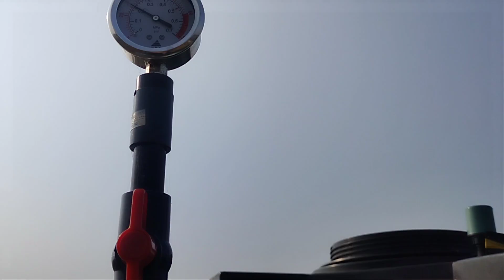wtp short clip